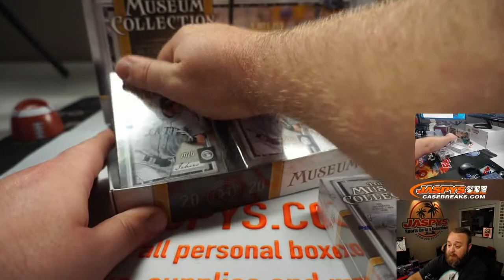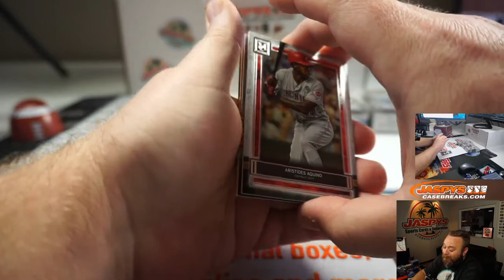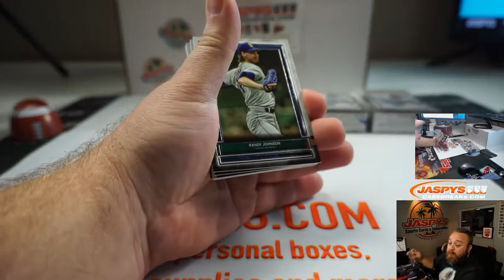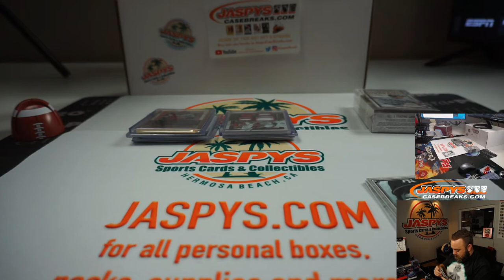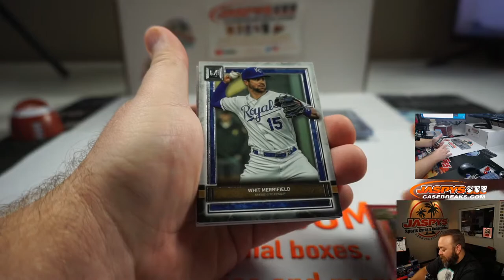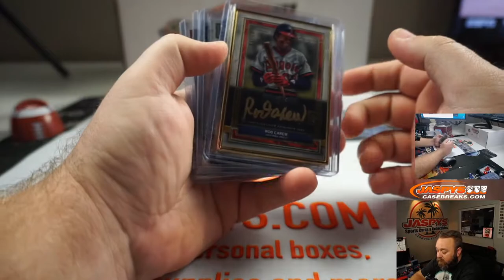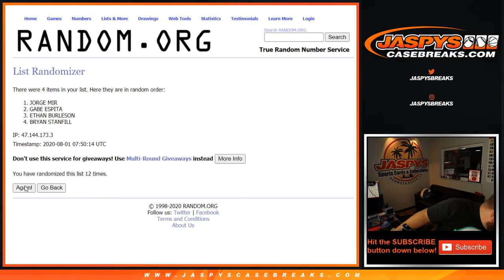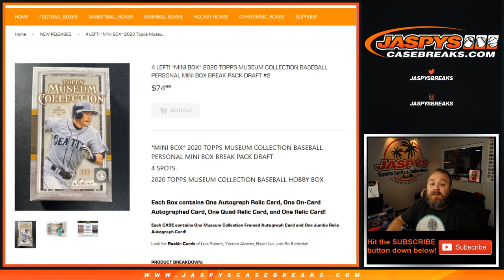F 7/31 - PERSONAL BREAK FOR GABE, ETHAN, BRYAN & JORGE - 2020 TOPPS MUSEUM COLLECTION MINI BOX DRAFT